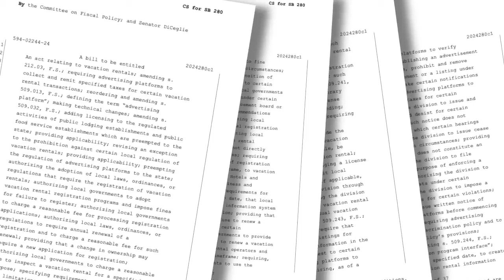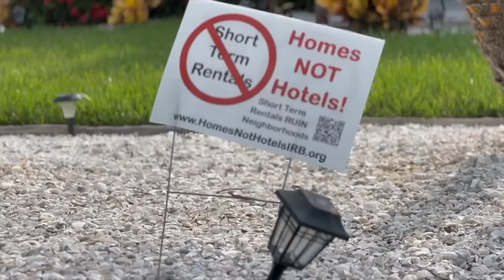Florida poised to regulate short-term vacation rentals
Republicans in the Florida Senate say they will pass new rules regulating short-term vacation rentals in the coming days.